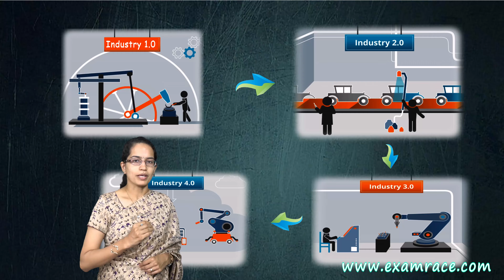Real Reason behind India's Economic Slowdown? What are NextGen Jobs?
A insight into the real reason of India's Economic Slowdown? What are NextGen Jobs?

Agricultural Revolution @0:30
Industrial Revolution @0:39
Computing Development @1:08
Mass Production @1:13
Improvement in Productivity @1:44
Human Resources @1:54
Artificial Intelligence @2:21
Stanford and UC Berkeley Research Group @2:46
Business Analyst @3:28
Engineer @4:12
Disaster Management @4:37
Computational Bioscience @4:58
Human Resource Development @5:24
Policy Reforms @5:44
Integrative Science Courses @6:06
Data Integrative Sciences @6:13